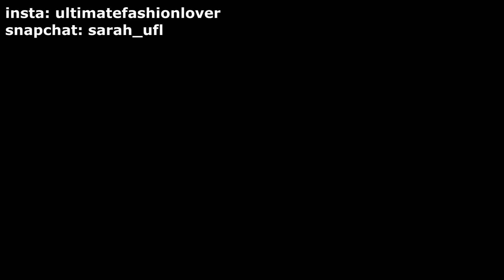SHOPLOG ♥ STRAATSTIJL, HEMA, THEMAKEUPSPOT, KRUIDVAT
Yay, weer een shoplog! Vergeet niet mij op insta @ultimatefashionlover te volgen, volgende week verschijnt daarop een instagram winactie voor 100,- shoptegoed op